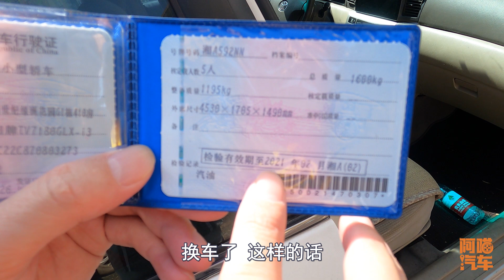汽車年檢改革在即，買車換車先別著急，先了解這些利好再決定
11月20號汽車年檢改革即將實行新的規範，由於這次改革的力度還算是比較大的，那麽對於我們後續的買車用車會有什麽影響呢？阿喵汽車喵哥給大家分析壹下，那些換車買車的朋友先不要著急下手，可以先看看利好消息再決定